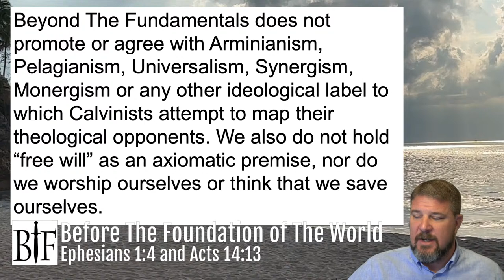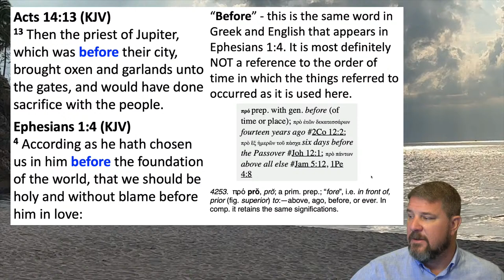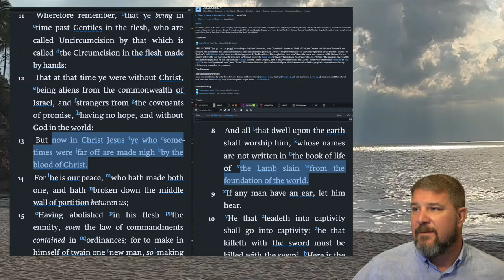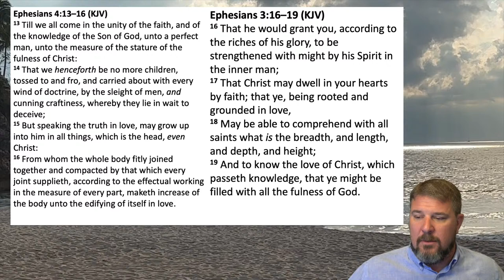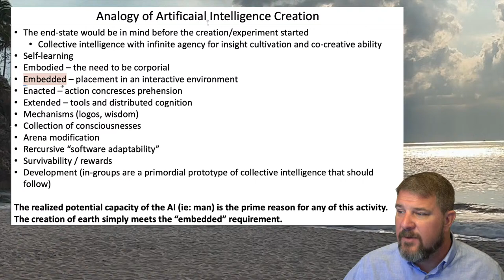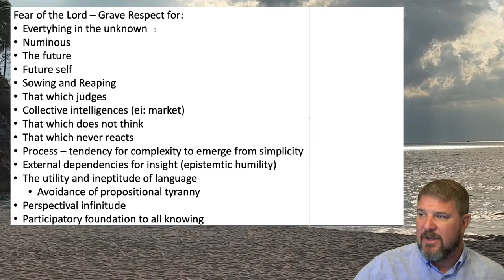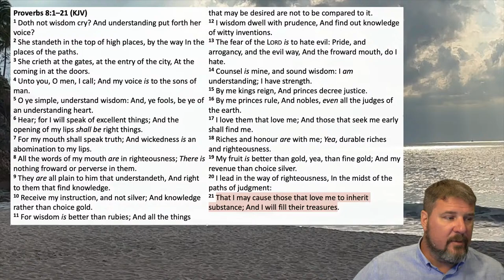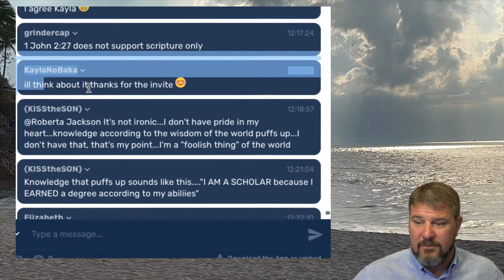Before the Foundation of the World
Kevin discusses how the word "before" in Ephesians 1:4 can mean something very different from what is commonly thought and taught.

8 ‘A’s of Salvation” (pre-requisite salvation considerations before other inferences can be entertained)

BTF Uses the following Equipment and software to produce videos:
Audio: Focusrite Scarlett 2i4
Video Editing Software: Final Cut Pro X,
Video Recording Software: Wirecast by Telestream, Zoom
Visual Aids: MS PowerPoint, Logos Bible Software